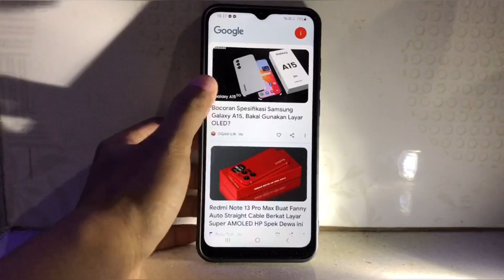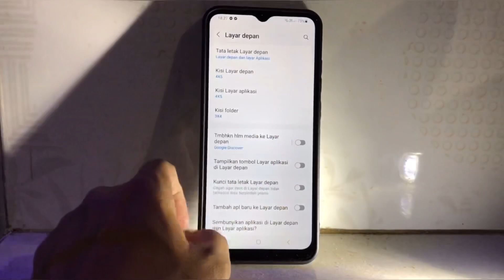Cara Menghilangkan Berita Google di Layar Utama Hp Samsung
Dengan cara ini Hp Samsung anda bisa lebih ringan saat bekerja, sehingga hemat kuota internet dan juga hemat baterai.